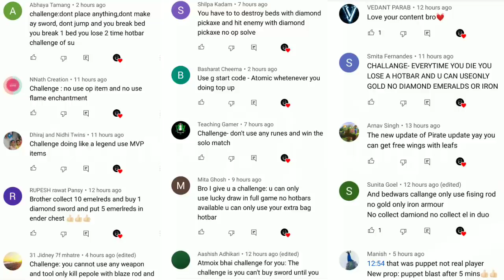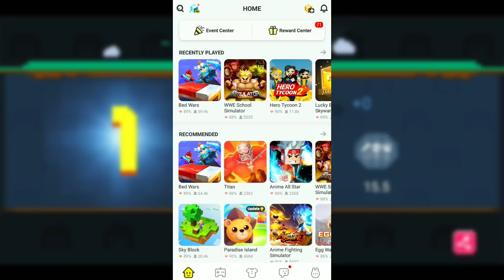NEW LEECHING 4 RUNE AND BLOCKMAN GO NEW FREE EVENT - Blockman Go Bed Wars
So today we play BlockMan Go Bed Wars if you like it then thumps up

Game :- BlockMan Go Blocky Mods Bed Wars

Game Information :- Build a bridge to destroy enemy's bed. Let's win in Bed Wars of Blockman Go.

Here are the rules for this game:
Finally it's here BlockMan Go new valentines day special event which give unlimited free gcubes to everyone without any hacks So Today we do A bed wars CHALLENGE match with @Amaan BG @MATTSUN BG  @Nawaz BG  @Tyler Banks  @Techno Gamerz  @BeastBoyShub  @CarryisLive